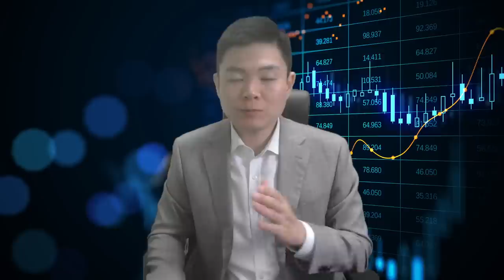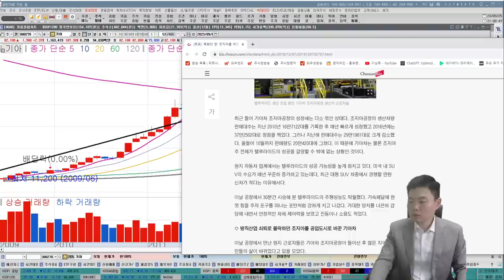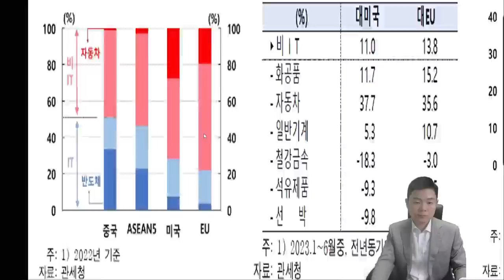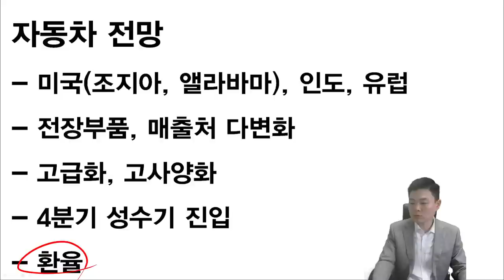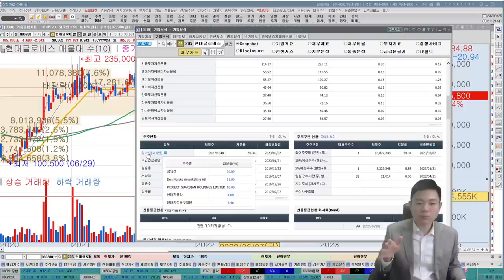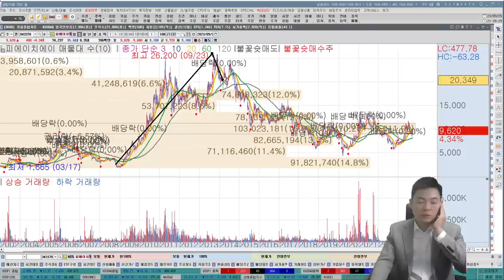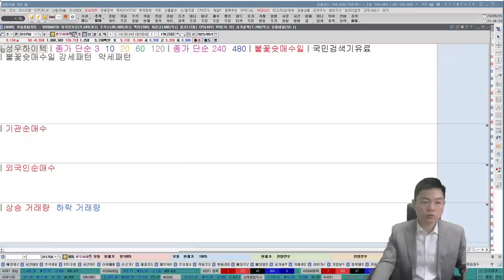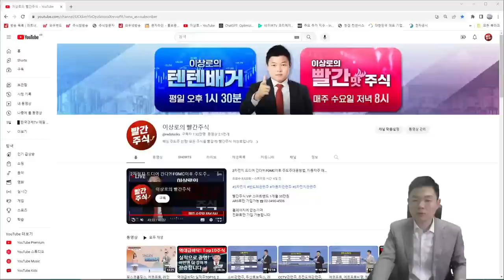필수시청! 반드시 매수하세요. 역대급 실적주, 후반기 진짜입니다. 이제 실적입니다. 포스코홀딩스, 에코프로, 현대차, 기아, 현대위아, 현대글로비스, 한국경제TV, 이상로, 추천주